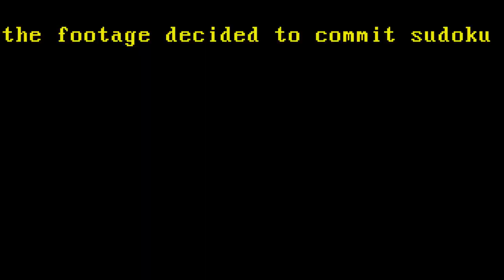The Hunt For Bigfoot ft. Antoknee Fandango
The hunt has begun, and the music industry was never the same
The prop appearing as a rifle was only a empty BB gun, which had the safety on during the entirety of filming. Do NOT misuse firearms (EVEN for comedic purposes) unless there is close and proper supervision and the situation is entirely under control.